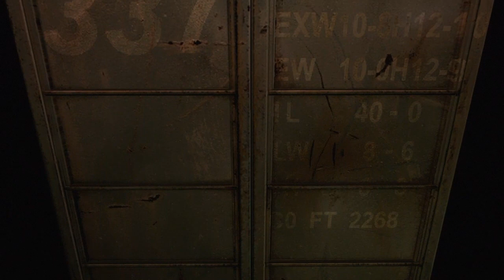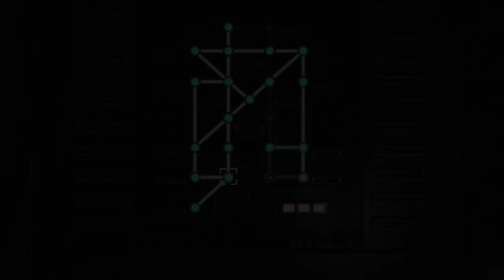I got so lost resident evil 0 part 7